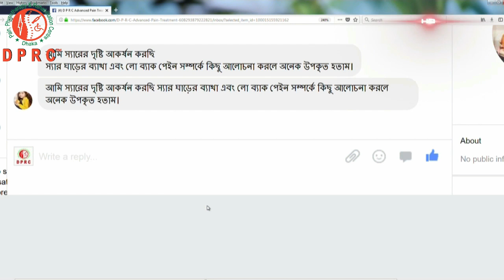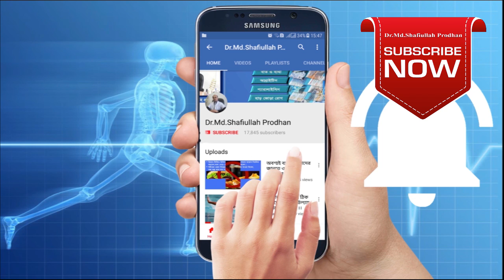লো ব্যাক পেইন। গাঁড় ব্যথা। GHAR BATHA। LOW BACK PAIN